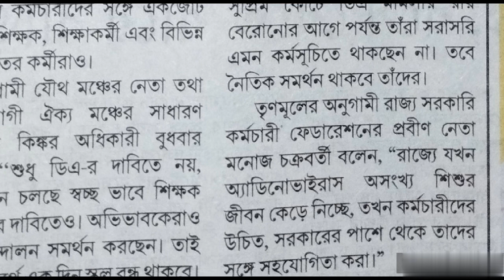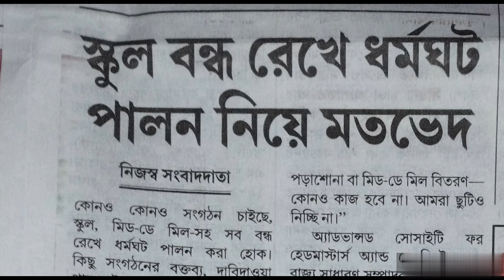ধর্মঘট নিয়ে বিভিন্ন সংগঠনের বিভিন্ন মতভেদ। বিভিন্ন মত পার্থক্য। কি কি সেই মতভেদ?